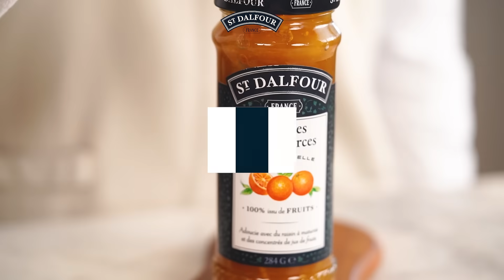Salmão assado com St. Dalfour Laranja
Experimente Salmão assado com St. Dalfour Laranja e se surpreenda com a combinação de sabores!